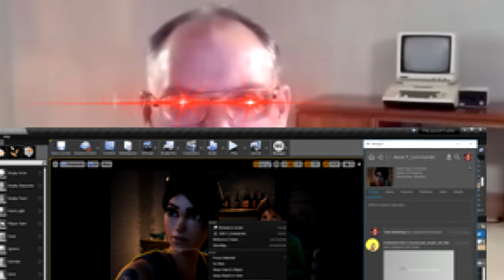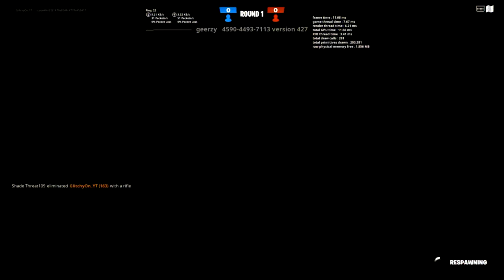The Fortnite Creative 1.0 Experience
-Maps with deceiving thumbnails (1v1 me bro)
-Exploits and bugs (unreleased items+ props) (epic add them already)
-Broken discovery tab (what the dog doin)
-Toxic little children (everywhere I go)
-Waiting for creative 2.0 to make s*x mod please epic
- (t-that's a joke by the way.)

I currently have covid-19 and I am working hard to get videos posted, It is literally draining my health to the point of coughing to the point of vomiting bile, so a sub would be really, really helpful. (the point is I want to get as much content out to entertain you as possible)